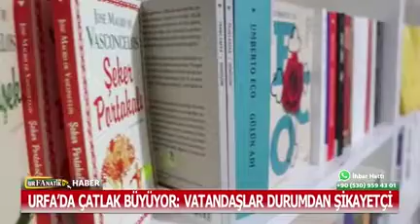Urfa’da Çatlak Büyüyor: Vatandaşlar Durumdan Şikayetçi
Gülizar Gülebak'ın sunumuyla 16 Kasım 2021 Tarihli Urfanatiktv Ana Haber Bülteni

Şanlıurfa eğitimde en başarısız illerden biri oldu. Yapılan araştırmalar sonucunda ilgisiz aileler ve eğitimciler bunun en büyük sebebi. Şanlıurfa eğitimde sınıfta kaldı